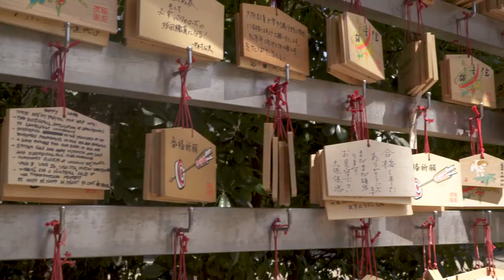Sumiyoshi Taisha, Kobe, Japan | Celebrity Cruises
Highlight of Sumiyoshi Taisha in Kobe, Japan.

NOTICE: Prior to booking, please consult all applicable U.S. Centers for Disease Control travel advisories, warnings, or recommendations relating to cruise travel, at cdc.gov/travel/notices. If a certain threshold level of COVID-19 is detected onboard the ship during your voyage, the voyage will end immediately, the ship will return to the port of embarkation, and your subsequent travel, including your return home, may be restricted or delayed. Health and safety protocols, guest conduct rules, and regional travel restrictions vary by ship and destination, and are subject to change without notice. Due to evolving health protocols, imagery and messaging may not accurately reflect onboard and destination experiences, offerings, features, or itineraries. These may not be available during your voyage, may vary by ship and destination, and may be subject to change without notice.